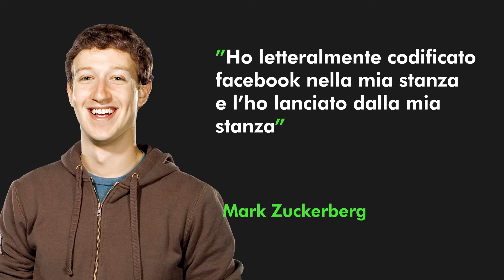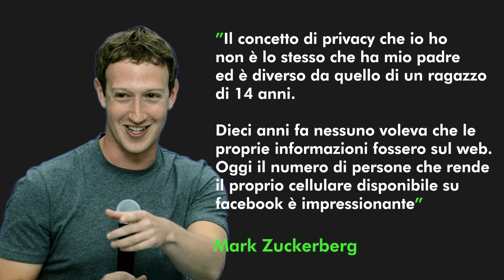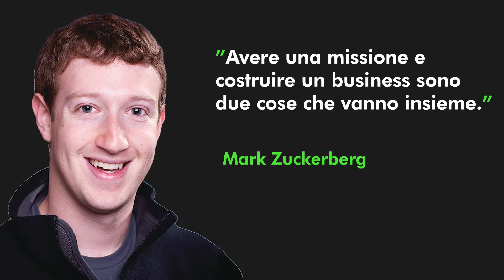5 consigli da Mark Zuckerberg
Mark Zuckerberg è uno dei più grandi imprenditori e visionari del mondo. Vediamo in questo video 5 consigli che ci dà il nostro Mark per migliorare le nostre attività e i nostri business!